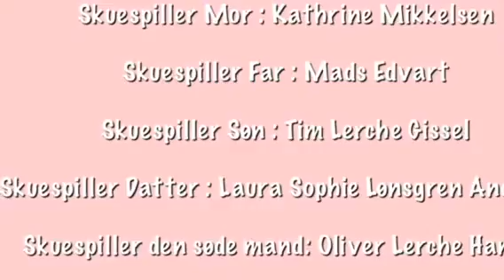Dem Der Løb Hjemmefra, Ørum Skole, 7.